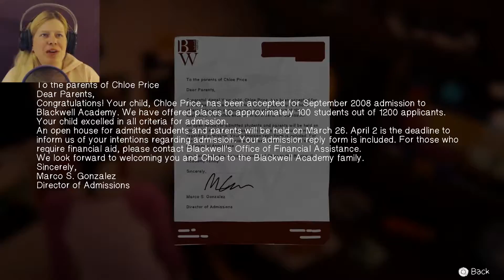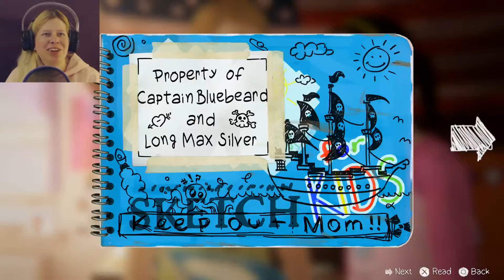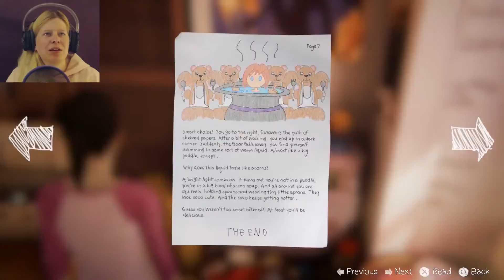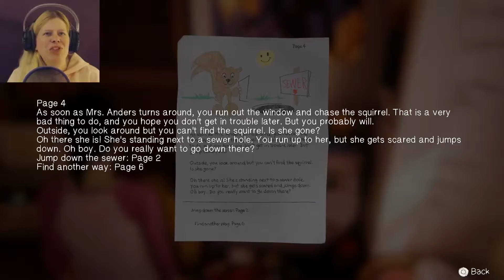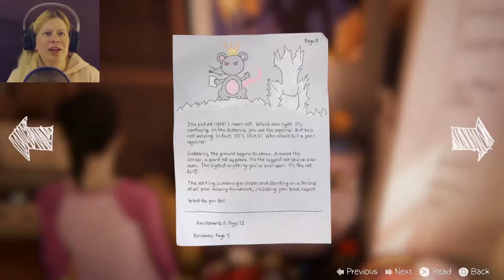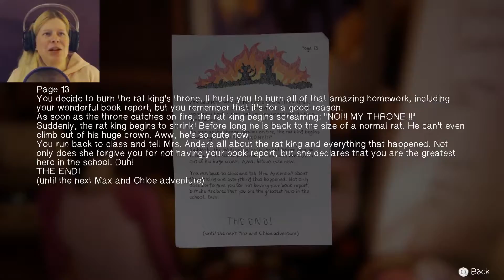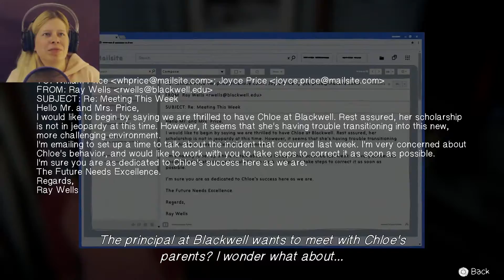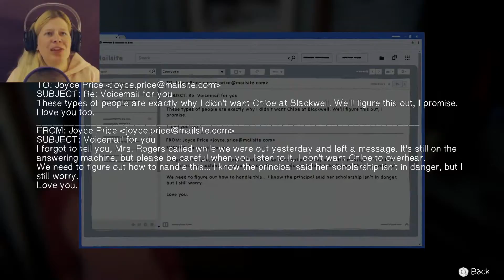CAPTAIN BLUEBEARD AND LONG MAX SILVER | Life Is Strange: Before The Storm - Bonus Episode - Part 1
I'm back to Life Is Strange: Before the Storm and this time, I'm ready to do the bonus episode, Farewell. In this episode, it takes place five years ago in the Price's house, where Max and Chloe are cleaning up Chloe's room by blowing up dolls and getting rid of some trash. However, Chloe doesn't want to part with her belongings and instead decided to bring out an old cassette tape they made when they were eight. Max wanted to tell Chloe that she and her family are moving away to Seattle, but didn't know how to tell her without hurting her. Now, they decided to find a treasure they hid away years ago on their last pirate adventure. Will they find the treasure and will Max tell Chloe? Find out and let's play Life Is Strange: Before the Storm Bonus Episode: Farewell!

Outro Song was created by Egzod with their song, "Paper Crowns (feat. Leo The Kind)".